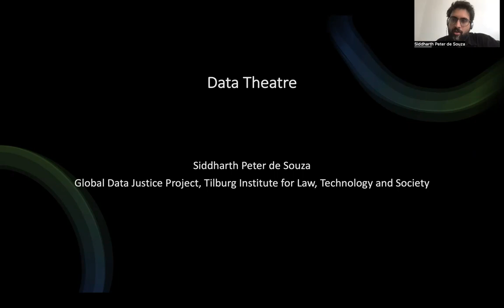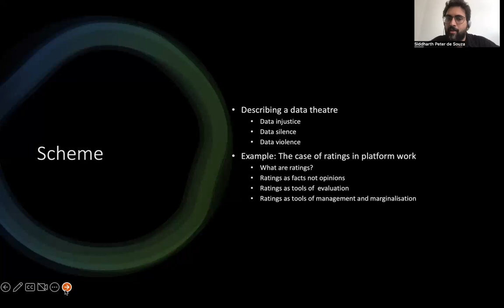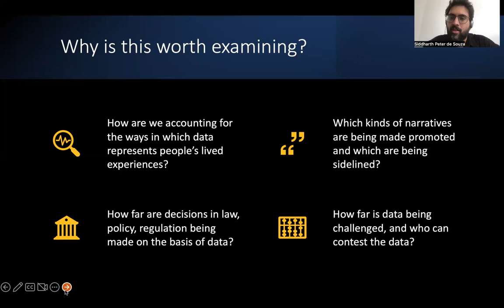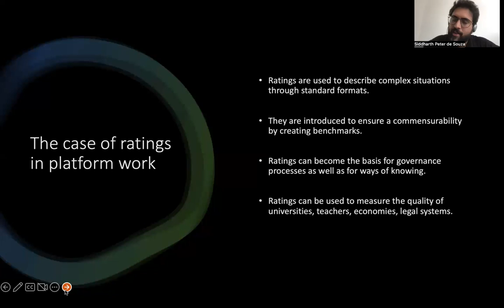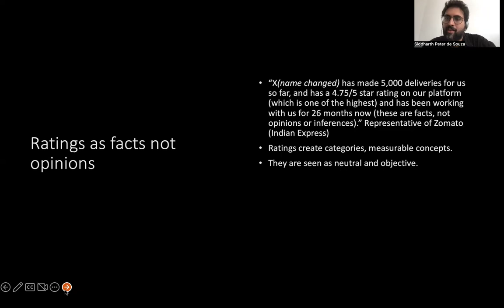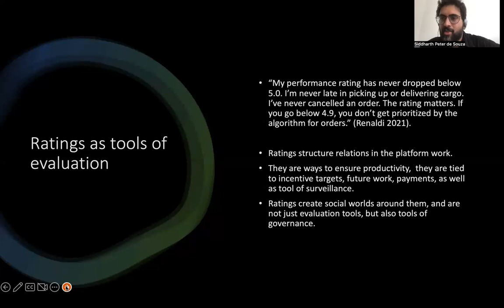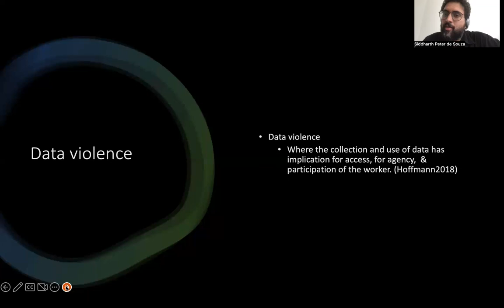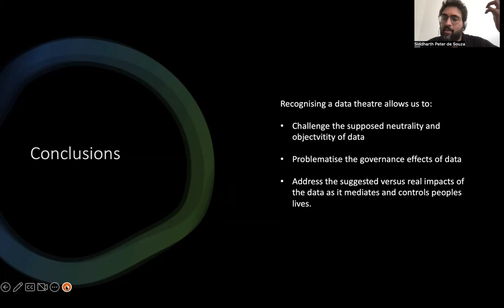Data Theatre by Siddharth Peter de Souza (AI Ethics: Global Perspectives)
This module names and describes the phenomenon of a 'data theatre' which has three elements, an aspect of a data injustice, a data silence, and a data violence. Through the use of a case study of ratings in platform work, De Souza describes how often while data is touted to be objective and neutral to give us a clear, and fair understanding of a phenomenon, we instead only see a performance of these attributes. The module offers some insights into how to recognize this phenomenon, as well as how to challenge its emergence.

AI Ethics: Global Perspectives is a free, online course designed to raise awareness and help institutions work toward a more responsible use of AI. It brings together leading experts in the field of AI from around the world to consider ethical ramifications of AI and rectify initiatives that might be harmful to particular people and groups in society.

We will release videos on a rolling basis. to get notified about the launch of the course; and future releases!